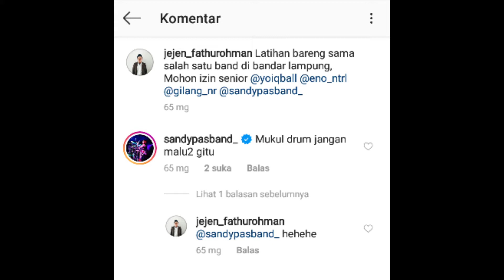Nyobain Drum nya Sticker Band Lampung, Sampe dikomen Sama Sandy Pass Band